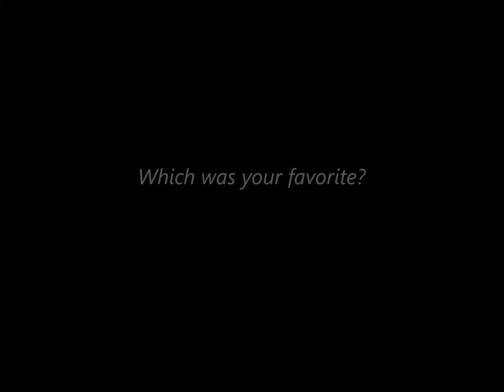Digital Art Speed Painting - The Making of Fun Florals by Leslie Joy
Enjoy this time-lapse painting.

Inspirational Products
Mugs: